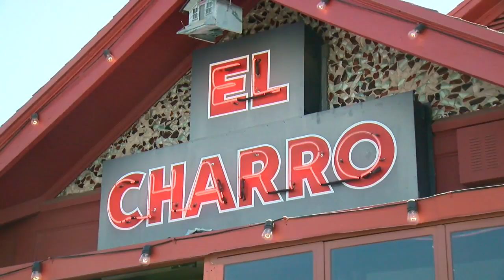The birth place of the chimichanga has been a Tucson staple for almost a century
After 96 years, El Charro Cafe is much more than a restaurant, it is part of the fabric of Tucson.